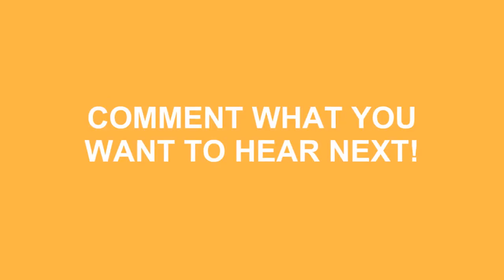Philips : How To Pronounce Philips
Do you want to look cool? Great! Learn how to say Philips : How To Pronounce Philips correctly with Speak Much How To Pronounce videos.